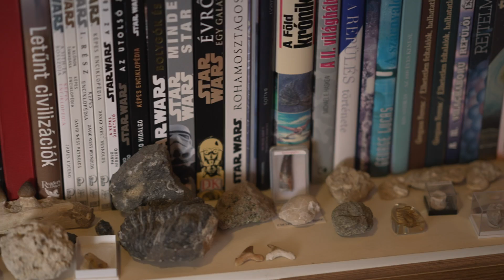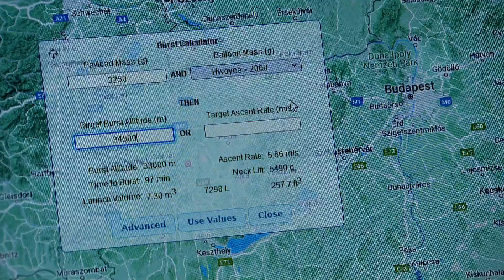JÖN AZ ŰRBATYU! - Jó embert keresünk!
Itt a szerkesztő beszél. Előzetes koordinátáink szerint vasárnap reggel 9:45-kor ért műsorunk vételkörzetébe a Bakonyi Csillagászati Egyesület magas légköri ballonja, az Űrbatyu. A jelenséget a Duna Televízióban lehetett nyomon követni. A kozmosz meghódításában segédkező Sztratosz Ferit is megismerhettük, de ami az igazán fontos a mi szempontunk, hogy kiderült, milyen hajtóerő viszi az egyesület alapítóit, akik számtalan önkéntes programot, például a látássérülteknek megálmodott „Tapintható Univerzum” elnevezésű is saját erőből szervezték meg.